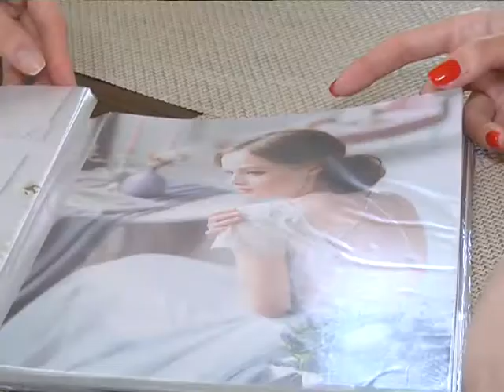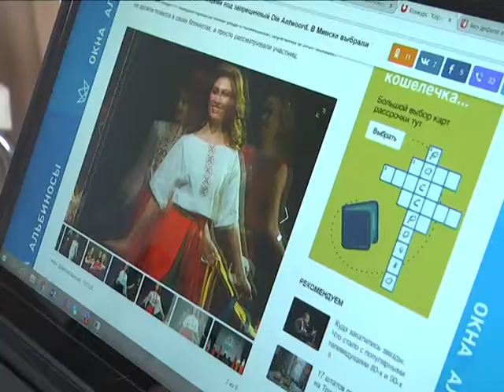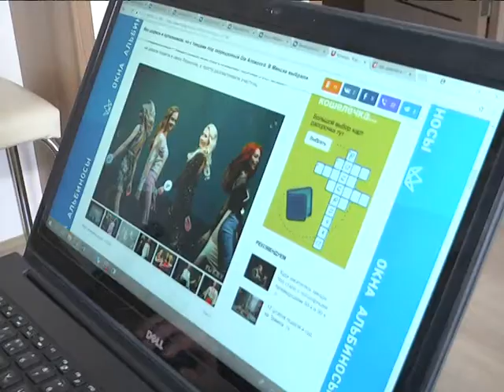2018-05-03 г. Брест. Королева весна-2018. Новости на Буг-ТВ.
Портретная зарисовка: вице-мисс «Королева весна-2018» В. Водянова.
Ими восхищаются, им завидуют, о них говорят: самые обаятельные, привлекательные и неотразимые. Речь об участницах конкурса «Королева Весна». Финал состоялся несколько дней назад в Минске. За главный титул боролись 11 студенток белорусских ВУЗов. По итогам конкурса первой вице-мисс стала брестчанка Влада Водянова. Вскоре она представит родной город и страну на международном подиуме. В гости к обладательнице ослепительной короны заглянула наша съемочная группа. Главное послевкусие встречи: корона не сделала девушку капризной принцессой.